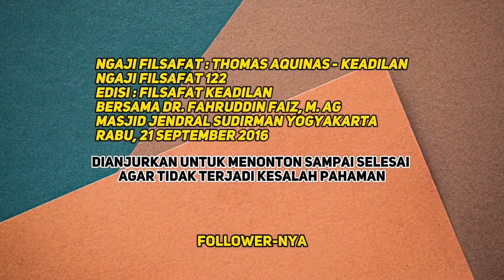Ngaji Filsafat| Tetap ISTIQOMAH, Dari Pada Mikir Dua Kali yang Tak Pasti |Dr Fahrudin Faiz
JANGAN MENCARI PIJAKAN LAIN JIKA SUDAH ADA YANG JELAS